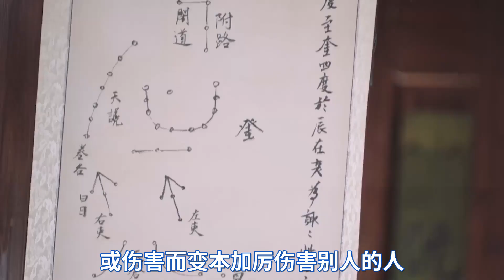国子监来了个女弟子：卓文远黑化，是因为没得到桑祈的爱？